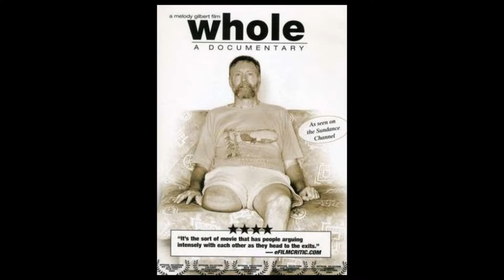Curiosità Morbosa - Body integrity identity disorder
Cosa succede se il nostro corpo non lo sentiamo interamente nostro? E se l'unica maniera per sentirci bene con noi stessi è cancellare per sempre, anche in maniera violenta, quella parte del nostro corpo che non sentiamo di possedere?
Il Body Integrity Identity Disorder è un disturbo psicologico ancora poco conosciuto, ma davvero sconvolgente.

Se il video ti è piaciuto, ricordati di mettere un bel "mi piace", condividere e commentare.
Se non ti è piaciuto spiegane pure i motivi... poi attendi i demoni che ti verranno a prendere nel cuore della notte.